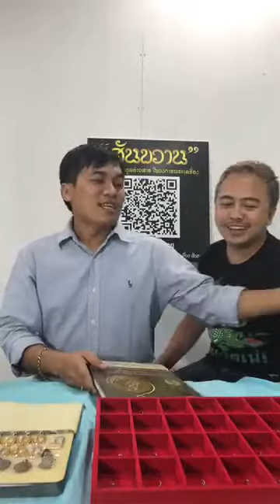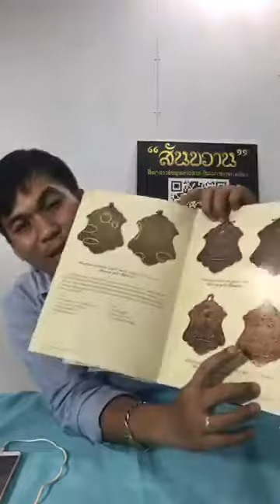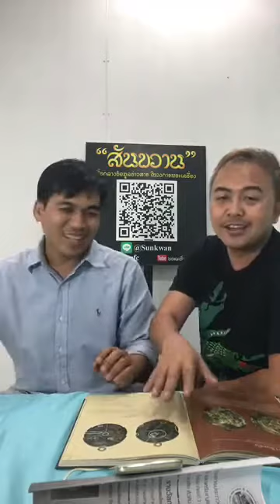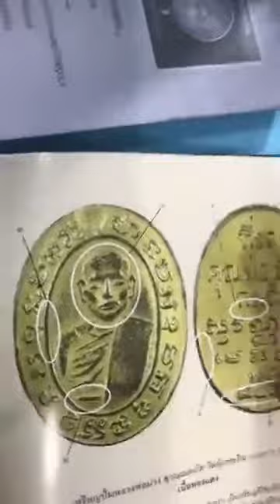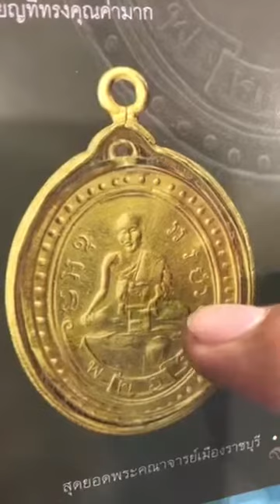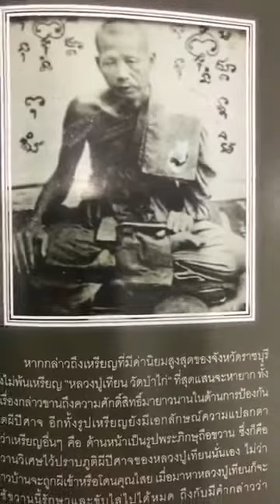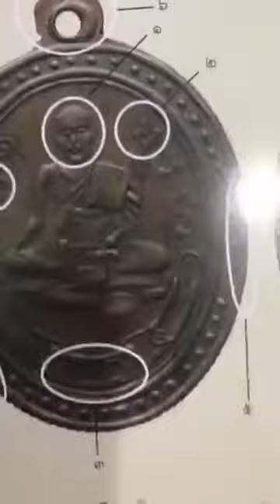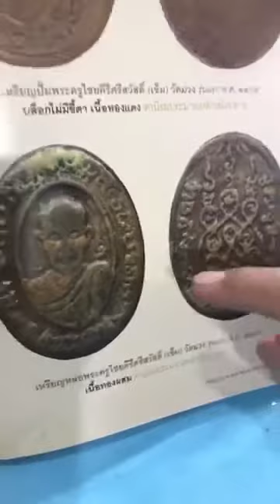Live สด 27 มีนาคม 2560 ตอน2